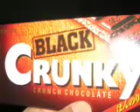Lugo Armed Forces Ent 2 ASIA 2005